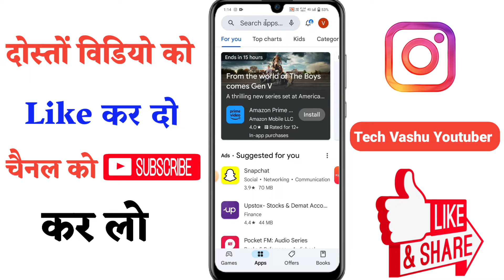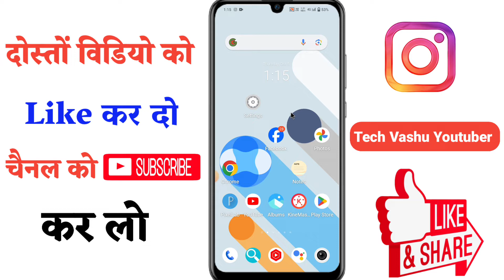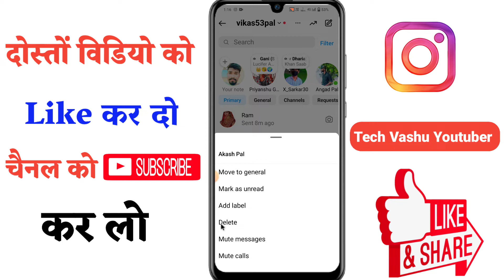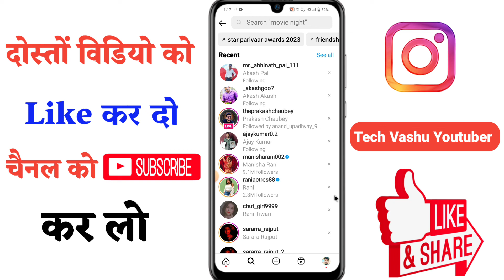Instagram Call History Delete Kaise Karen How To Delete Call History Instagram Instagram